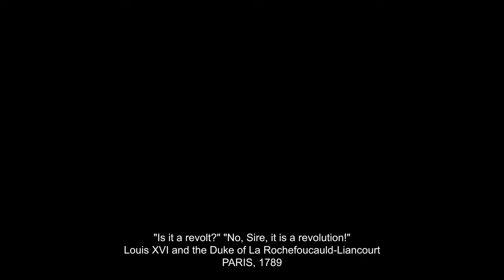Steelrising | Story Trailer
Paris, 1789. The city is in the grip of terror. The Revolution has been suppressed with bloodshed by Louis XVI and his merciless mechanical army. It falls to Aegis, an engineering marvel, to take on the king's ranks of automatons and change the course of history.

As Paris burns and bleeds during the Revolution, you are Aegis, an automaton masterpiece made by Vaucanson, an engineer in the service of the Clockwork King. Make the most of your mechanical prowess to adapt Aegis to your style of play and become a fearsome warrior, a deadly dancer, or a virtuoso of elemental arts.

Engage in ruthless and intense fights against technological marvels that are as complex as they are unforgiving. Your nerves and skills will be tested to their limits at every moment spent battling these relentless enemies and epic bosses.

The City of Light has been plunged into darkness and needs you. Use your energy, flexibility and tools to navigate the streets, rooftops, neighborhoods and castles of Paris and reveal hidden secrets.

Delve into an enthralling alternate history filled with formidable mechanical enemies and potential allies with questionable motives. You are the only one you can count on to untangle the knots of history and ensure the Revolution succeeds!